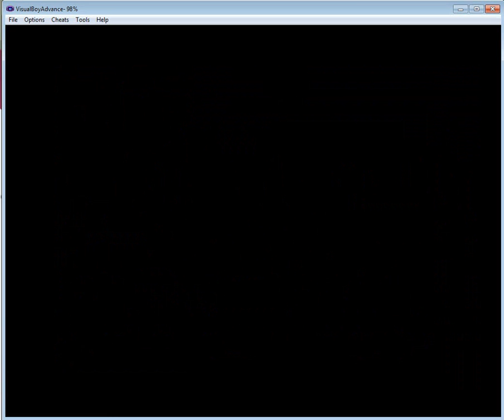Let's Play Wario Ware Inc - Episode 13: ...We Forgot Yellow Bear, But What About 2-Player!?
Episode 13 of WarioWare Inc on GBA.

This episode covers: Yellow Tower - Thrilling
                               2-Player Games